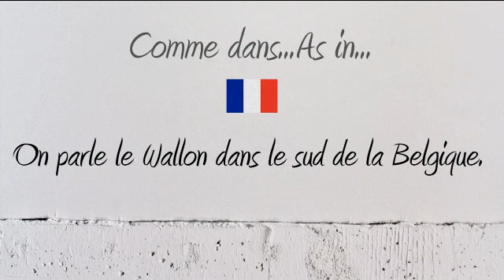How to Pronounce – Comment Prononcer : Wallon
How to pronounce the word Wallon in neutral French and French Canadian.

Comment prononcer le mot Wallon en français neutre et en québécois.

Exemple / Example : On parle le Wallon dans le sud de la Belgique.